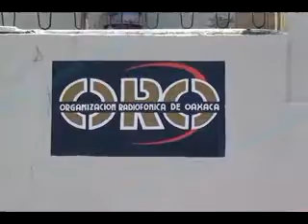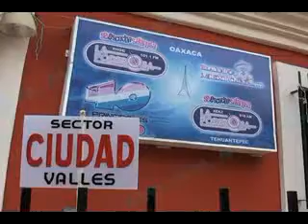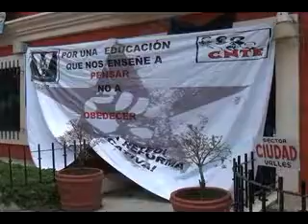Toma de Radiodifusoras